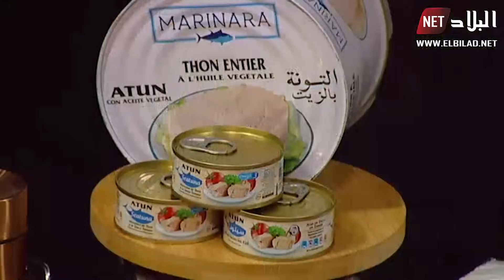ألو فارس... الحلوة التقليدية "الصامصة" لذيذة جدا .. شاهدوا